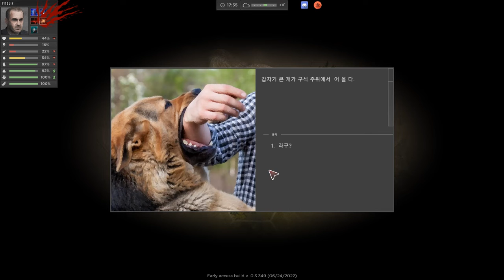[Lost scavenger] Play